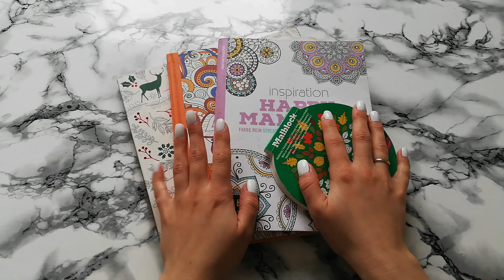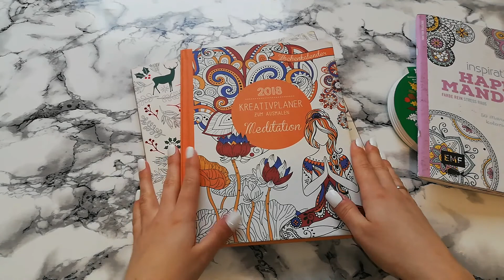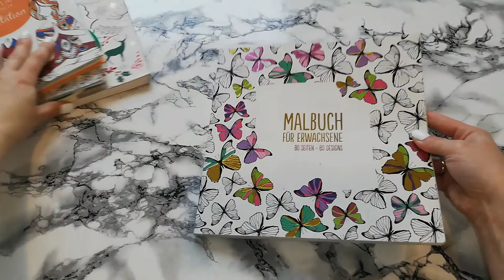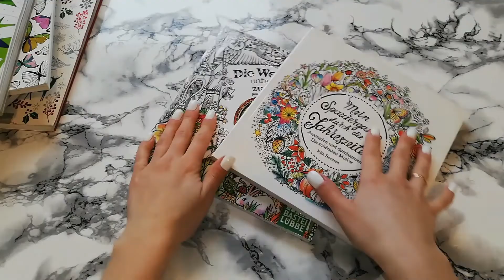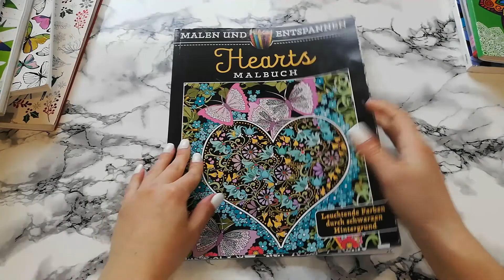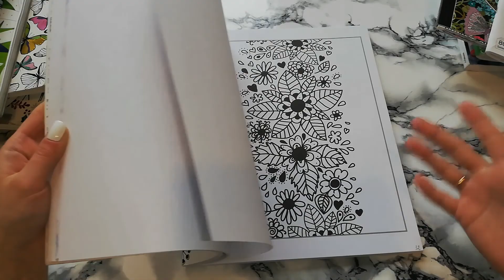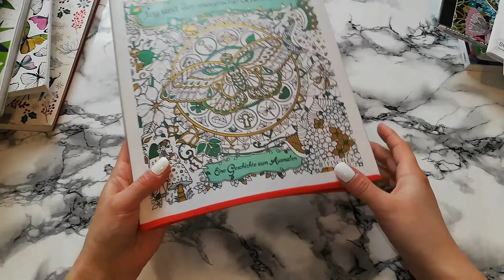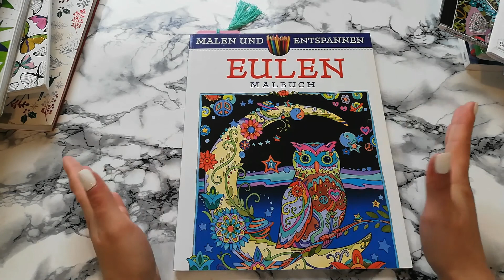Планы на месяц. Пробую планировать